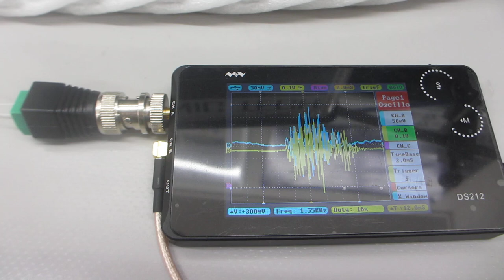超音波の音圧測定実験（超音波システム研究所）